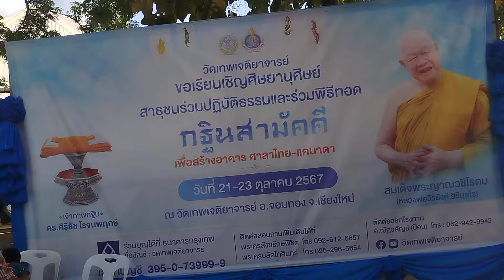กรวดน้ำรับพร...โมทนาบุญกฐินสามัคคี @วัดเทพเจติยาจารย์ อ.จอมทอง จ.เชียงใหม่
กรวดน้ำรับพร...

โมทนาบุญกฐินสามัคคี @วัดเทพเจติยาจารย์ อ.จอมทอง จ.เชียงใหม่